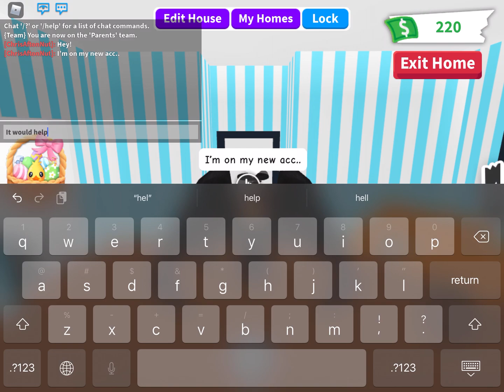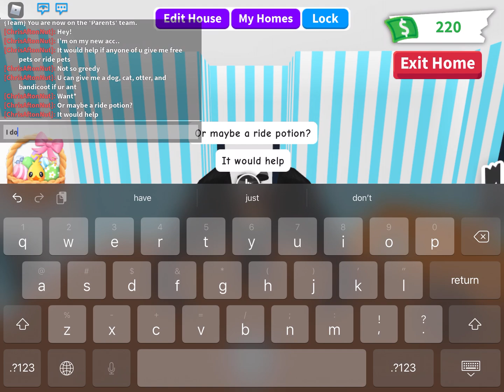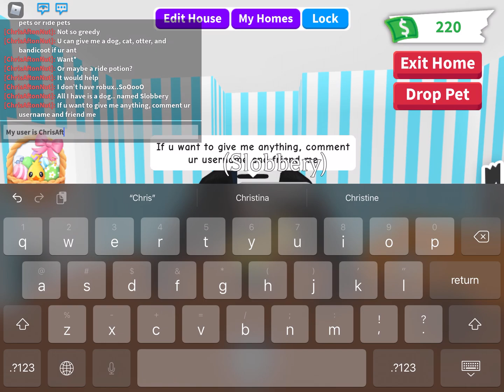Are you willing to give me free pets? Watch till the end..